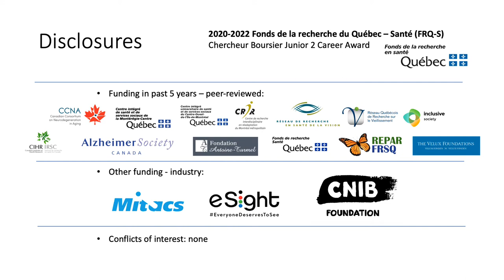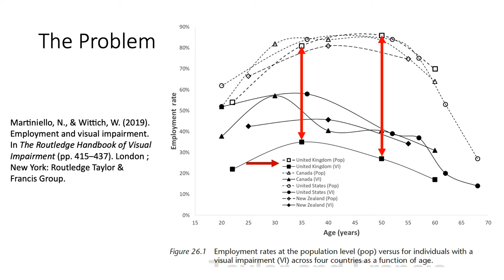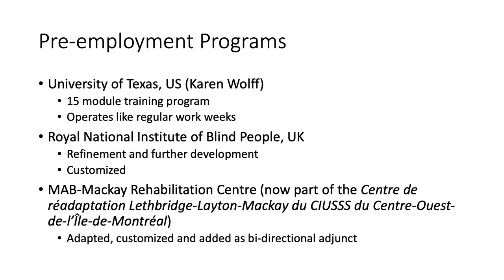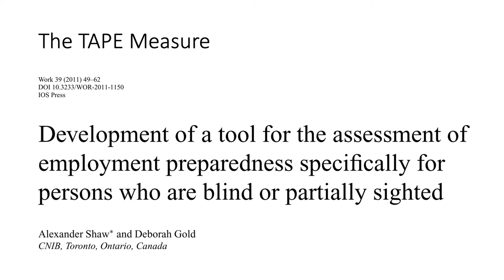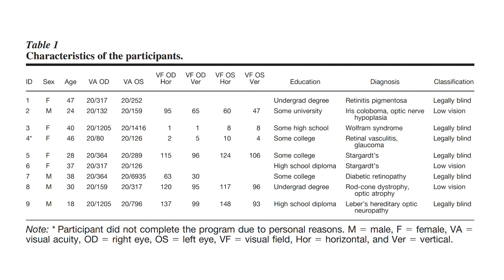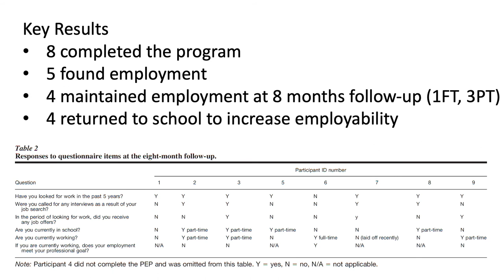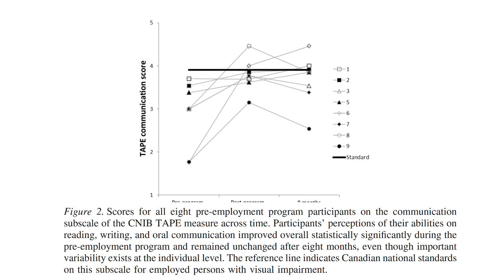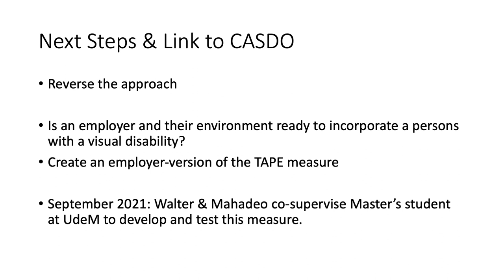Adaptation of an Employment-Integration Program for People who are Visually Impaired in Quebec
In the Province of Quebec, Canada, it is estimated that only about one-third of working-age adults with visual impairments are part of the workforce, despite ongoing efforts of rehabilitation and government agencies to integrate these individuals. The present article describes the development and adaptation of a pre-employment program specifically designed for English-speaking visually impaired persons in Quebec.
Based on a model program introduced at the University of Texas in the United States, and further developed with the Royal National Institute of Blind People in the United Kingdom, the MAB-Mackay Rehabilitation Centre (MMRC) adapted the training materials for its pre-employment program to the local requirements. Its effectiveness was appraised using post-training employment status as well as responses by participants, using the Canadian National Institute for the Blind (CNIB) Tool to Assess Preparedness for Employment (TAPE) measure of employment readiness.
Of the eight participants who completed the four-week program, five had found employment and, of those, four had maintained employment within the eight-month follow-up period (one full-time, three part-time). Further, two of those employed part-time also returned to school part-time. An additional two participants chose to continue their education in order to improve their employability. Scores on the CNIB TAPE subscale of communication showed statistically significant post-training improvement (p = .01) that was maintained after eight months. A statistical trend indicated improvement on the technology subscale following participation in training (p = .10).
MMRC's pre-employment training program was developed to address the need for a structured employment preparation program that was integrated with the available rehabilitation services for English-speaking visually impaired individuals in a predominantly French-speaking environment.
The multidisciplinary nature of this approach facilitated a common language and shared perspective for practitioners across disciplines that are involved in preparing clients for the job market.